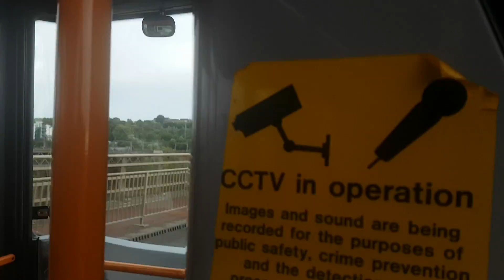Stagecoach Newcastle 26076 on the 100